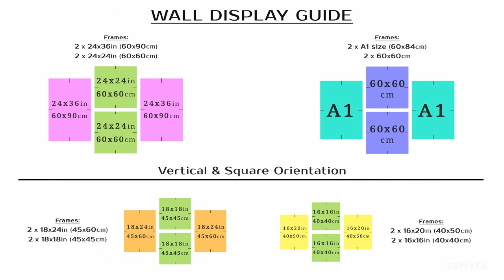Green Beige Burnt Orange Tones, Modern Floral Line Art, Contemporary Minimal Boho Set s4-a4-02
Various Floral Boho Line Art - Boho Tones | Green, Burnt Orange & Beige
Art Collection of 4 Modern Minimalist Paintings = S4_A4_02
Printable Digitally Painted Wall Art - High-resolution JPG files
Green, Burnt Orange & Beige Line art, Set of 4 Modern Minimalist Art, Contemporary Art Set, Floral modern boho art, Botanical poster set, Gallery wall art set, Vertical & Square orientation,
Modern wall decor, Minimal Line art, 24x36 modern prints, A1 Floral art, 16x20 trendy poster, 18x24 wall art print, Printable Paintings,
Living room art, Fashion bedroom art, Interior wall art decor, Elegant wall art set, Room interior decors, TanyDi digital print, TanyDi